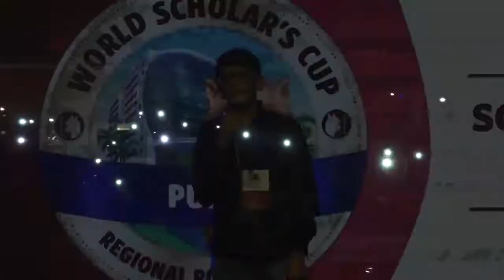World Scholars Cup -Untalent show